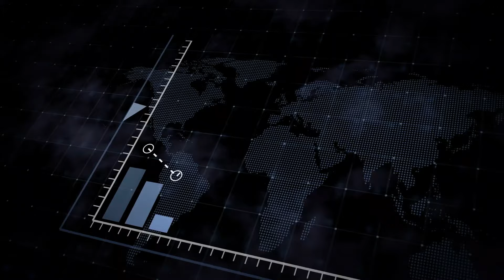Three Gorges Dam The Worlds Most Powerful Dam । The World's Most Powerful Dam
BRAND NEW 14MIN PRESENTATION FOR 2024 REVEALS:
How I Wake Up With An Additional $1,000 - $5,000 Per Day In My Bank
Account Every Single Day WITHOUT needing to create my own products, websites,

$300 to $1000 A Day On Auto-Pilot
Never talk with anyone of sell anything EVER!
Three Gorges Dam The Worlds Most Powerful Dam

Dive into the realm of engineering prowess with a journey to the Three Gorges Dam, hailed as the world's most powerful dam! In this illuminating video, we uncover the sheer magnitude and impact of this monumental structure on the Yangtze River in China. Explore the intricate details of its construction, its role in flood control, hydroelectric power generation, and the environmental challenges it faces. Join us as we unravel the story behind this engineering marvel and its significance on a global scale.

The Three Gorges Dam, located on the Yangtze River in China, is indeed one of the world's largest and most powerful dams. Here are some key points about it:

Size and Capacity: The Three Gorges Dam is the world's largest hydropower project in terms of installed capacity. It has a total generating capacity of over 22,500 megawatts (MW) and consists of 32 main turbines, each with a capacity of 700 MW, making it capable of generating vast amounts of electricity.

Purpose: The primary purposes of the Three Gorges Dam are flood control, hydropower generation, and navigation improvement along the Yangtze River. By regulating the flow of water, the dam helps mitigate flooding during the rainy season and provides a reliable source of renewable energy.

Construction: Construction of the Three Gorges Dam began in 1994 and was completed in 2006. The project involved the relocation of over 1.3 million people and the inundation of numerous towns, villages, and archaeological sites along the reservoir's banks.

Environmental Impact: The dam has generated significant controversy due to its environmental impact. Critics raise concerns about the displacement of communities, loss of biodiversity, and alteration of downstream ecosystems. The reservoir created by the dam has submerged vast areas of land, leading to habitat destruction and changes in water quality and sedimentation patterns.

Geopolitical Significance: The Three Gorges Dam symbolizes China's ambition to harness its natural resources for economic development and power generation. It also plays a strategic role in China's energy security by providing a stable source of renewable electricity.

Operational Challenges: Despite its impressive size and capacity, the Three Gorges Dam faces operational challenges, including sedimentation buildup, landslides, and environmental degradation. Sustaining its long-term viability requires careful management and investment in maintenance and environmental mitigation measures.

Overall, while the Three Gorges Dam represents a remarkable engineering achievement and a significant source of clean energy for China, its construction and operation have raised complex social, environmental, and geopolitical issues that continue to be debated both within China and internationally.